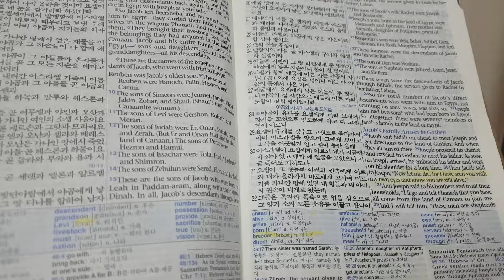My son Joshep is alive.